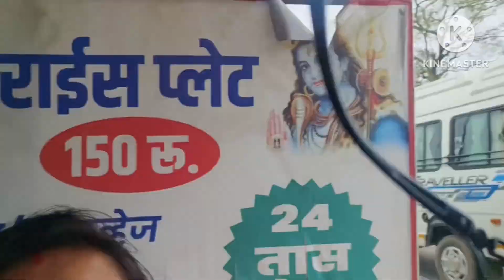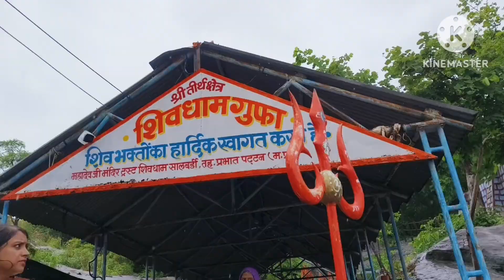Salbardi Mahadev Shivling One Day Trip Salbardi Mahadev बहुत मुश्किल से टाइम मिलता है सहेलियों के सा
baitul
Salbari Mahadev
Salbardi Shivling
Salbardi Mahadev Darshan
one day trip
salbardi Mahadev
salbardi Mahadev Darshan
salbardi Yatra
#salwadi Mahadev Darshan
salbardi Yatra
salwadi Mahashivratri Yatra
savan Mahina
savan Mahina Darshan Mahadev
salbari Mahadev Darshan
savan mas Mahadev Darshan
Amravati amba Devi Darshan
Amravati amba Devi Darshan#damn
Mahadev Darshan morning routinemorning Routine
salbardi kaise jaaye
#00 salwadi 2024
sal badi 2024 tour
sal badi 2024
saputara dam
saputara dam 2024
Indian youtuber#Indian youtuber Kalpana Sharma
Kalpana Sharma akolekar
Kalpana Sharma